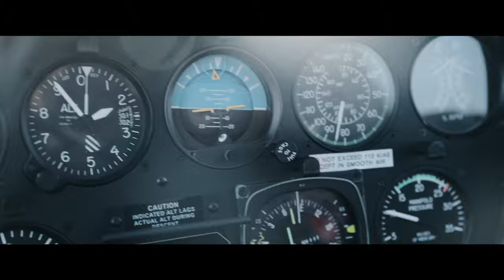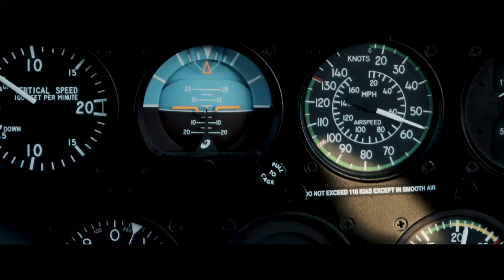Skydiving from 3 Helicopters At Sunrise - Morgan Oliver-Allen X MVMT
This was one of those jumps you dream about, 3 helicopters all loaded up with your best friends, and one insane sunrise. Huge shout to MVMT for helping bring this dream to life!

Huge shout to the film crew on this!